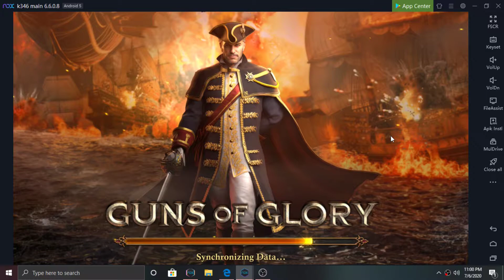New world after the new guard rework!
this is in 2 times speed, enjoy :D